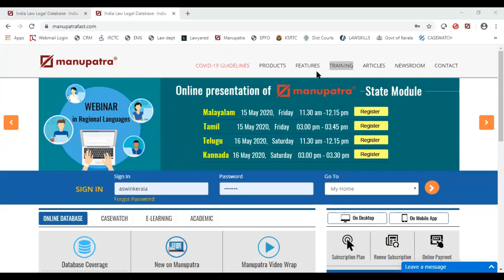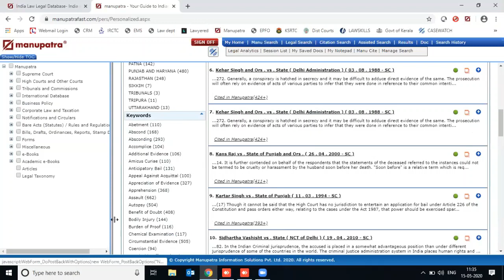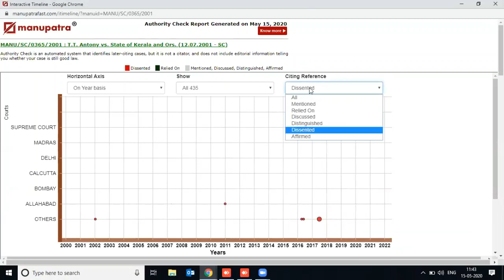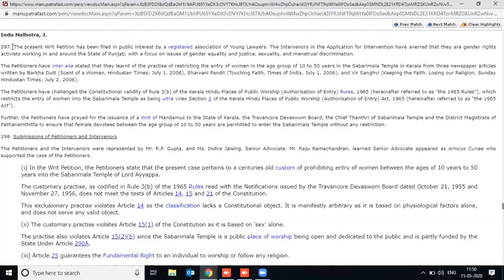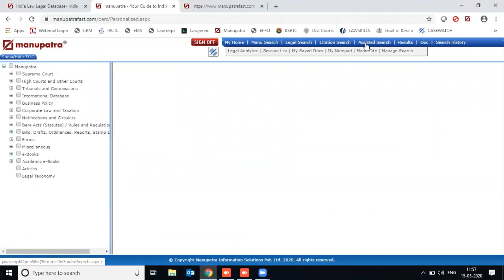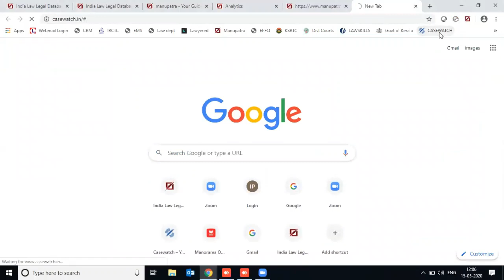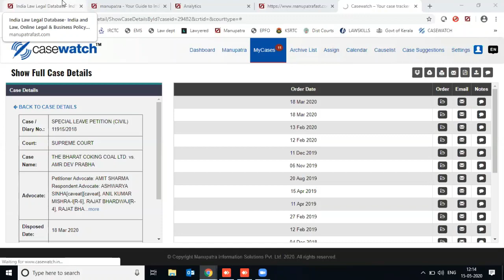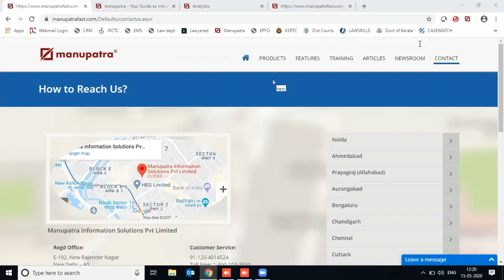Webinar on Online presentation of Manupatra Kerala State Module Presentation in Malayalam Language